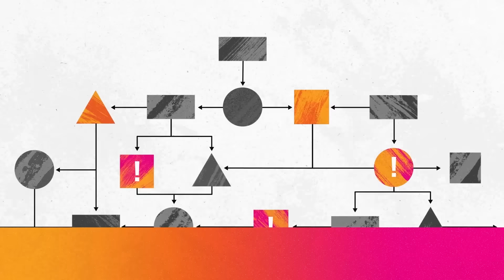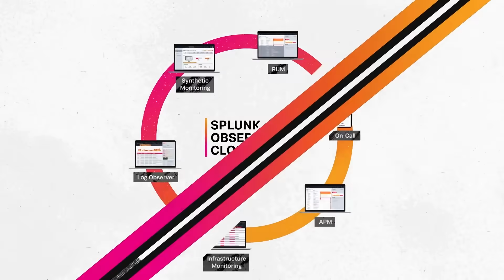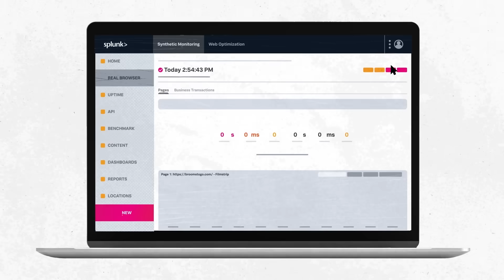Splunk Observability Cloud: Cutting through the complexity of modern applications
As infrastructure modernizes, it becomes more complex and more difficult to monitor and operate. To truly understand what your systems are doing, you need full-stack, end-to-end observability.

We built Splunk Observability Cloud to eliminate your blind spots and go from alert to problem resolution in seconds–not hours. Splunk Observability Cloud provides one unified experience for seamless monitoring, troubleshooting, and resolution across any stack, at any scale. Try Splunk Observability Cloud for free today, and start continuously improving experiences for you and your users